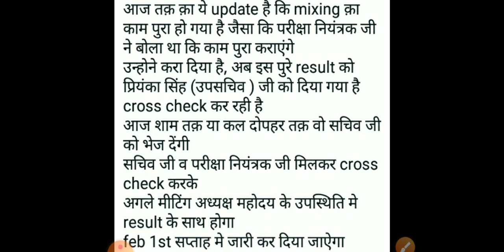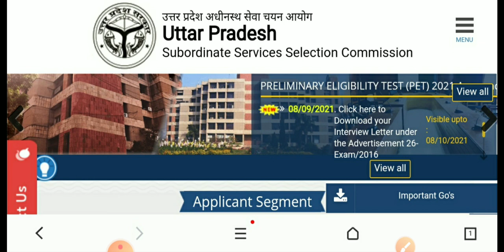UPSSSC Breaking News/UPSSSC सचिव जी का बयान/upssscnews